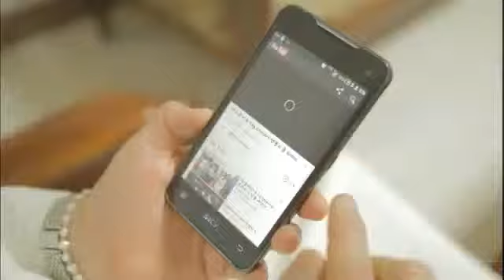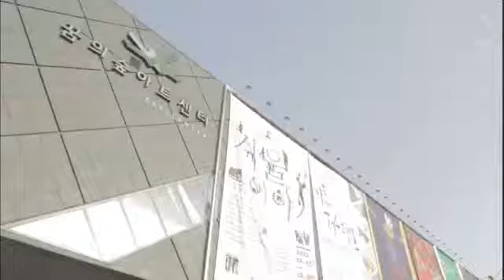아름다운 사람들 - Beauty People EP277 # 001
Title : Beauty People (EP277)
"수녀님은 웃음 천사"

개그맨이 꿈이었다던 종교계의 팔방미인 이가다 이미숙 수녀! 세상의 눈물을 닦아주고 따뜻한 웃음을 전파하는 유쾌한 수녀님의 길